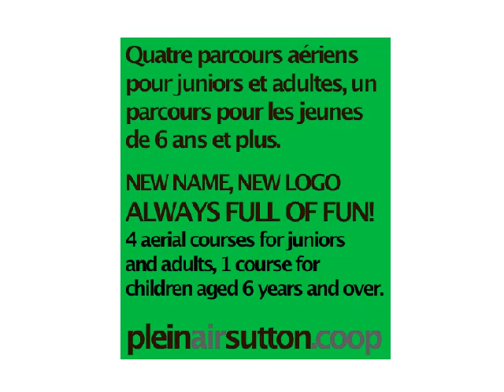pleinairsutton.coop - ouverture saison 2012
pleinairsutton.coop, d'abord connue sous le nom d'Arbre Sutton et d'Arbre en Arbre Sutton, change de nom. Ouverture de la nouvelle saison les 19, 20 et 21 mai à prix réduits.